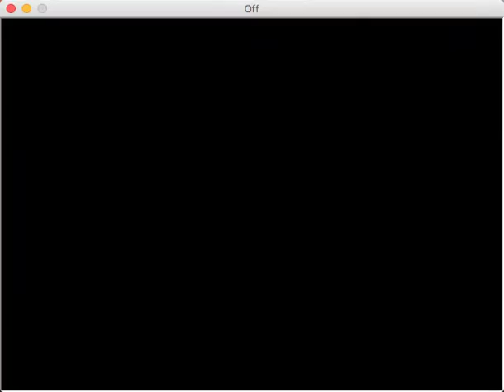//Fight Me!// Ratt Plays - OFF pt4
Ratt encounters their first boss battle, will they make it out alive???

Game: OFF - Mortis Ghost
Art: Me ;3